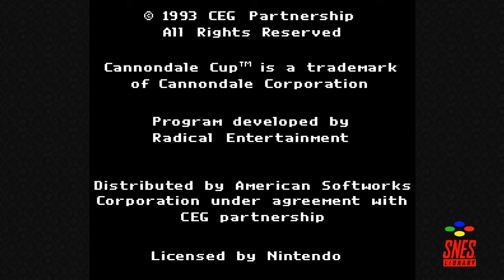Cannondale Cup [01] - Exertainment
Not much game to see but we have some interesting trivia again!